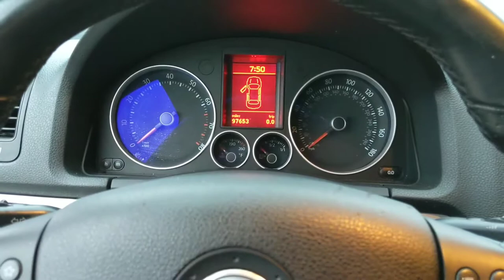2009 Volkswagen GLI